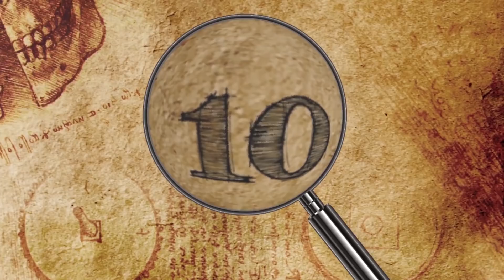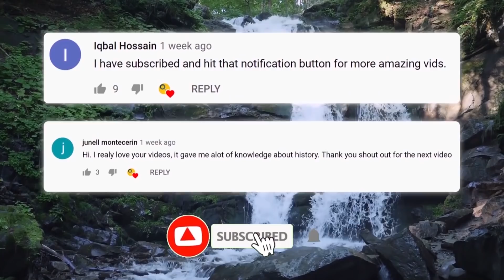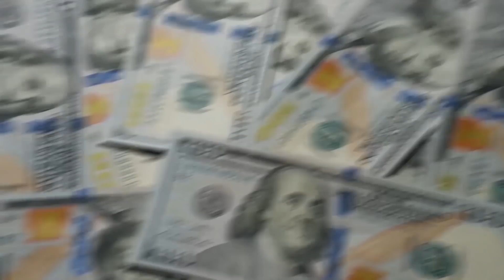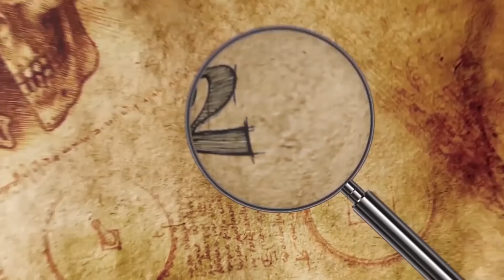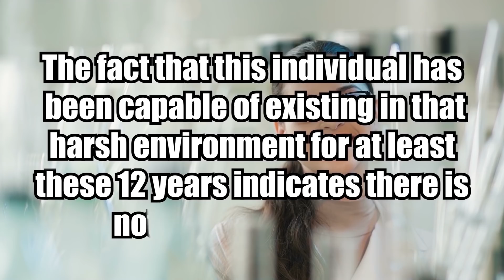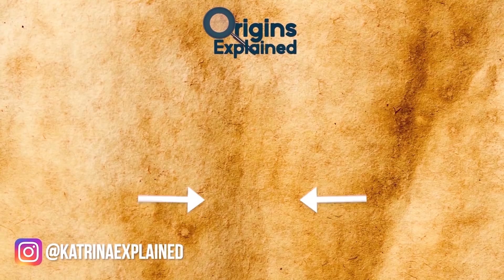Top 10 LONELIEST Animals In The World!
Hi, it’s Katrina! From extinct species that may actually still be around, to a bird who rejected his own kind to live among a family of statues, here are 10 of the loneliest animals in the world.

10. Zanzibar Leopard
The highly elusive Zanzibar leopard was always hard to find. There are only six known skins in museums throughout the world currently serving as the only tangible proof that the species ever existed. This small subspecies lived on Tanzania’s Zanzibar archipelago, where local superstition led to overhunting.

9. Britain’s Solitary Bat
The greater mouse-eared bat, which is common throughout parts of Europe, was declared extinct in Great Britain in 1992, after being spotted only a handful of times, and only in southern England, throughout the preceding decades. It was the first mammal to go extinct in Britain in 250 years...or did it?

8. Dating Ad For A Fish
The Mangarahara cichlid (Ptychochromis insolitus) is an extremely rare fish endemic to Madagascar, and it’s nearing extinction due to destructive dam construction in its only natural habitat. In 2013, the London Zoo, which houses the last two of three known living male specimens, appealed to fish collectors and private aquarium owners worldwide to come forward if they knew of any females, in hopes of starting a breeding program to save the species.

7. Lonesome George
Lonesome George was the last known living Pinta Island tortoise, a species endemic to the island of Pinta in the northern region of the Galapagos archipelago. By the early 20th century, the species was thought to be extinct, and the introduction of goats to Pinta Island in 1959 all but destroyed any turtle habitats.

6. Northern White Rhino
The northern white rhino is one of two white rhinoceros subspecies. A century ago, hundreds of thousands of rhinos roamed Africa, but poaching has nearly wiped them out of existence. The northern white rhino is completely extinct in the wild, and there are just two surviving individuals in captivity, both female.

5. No-Mate Nigel
During the 1990s, conservationists placed 80 concrete gannets on New Zealand’s Mana Island, located 16 miles (25.3 km) northwest of Wellington, where they hoped to attract real birds and eventually reintroduce the species. The project was disappointingly unsuccessful, for the most part.

4. Toughie The Frog
Originally from Panama, Toughie was a Rabbs’ fringe-limbed tree frog (Ecnomiohyla rabborum) who was discovered during a 2005 frog rescue mission by Zoo Atlanta and the Atlanta Botanical Garden. Scientists had rushed to the Panamanian rainforest to try saving frogs from a widespread fungal infection, which ultimately killed 85 percent of the amphibians in Toughie’s habitat.

3. Yangtze Giant Softshell Turtle
One of the last Yangtze giant softshell turtles (Rafetus swinhoei) passed away at China’s Suzhou Zoo in April 2019. She was over 90 years old, and perished for unknown reasons. She had just had artificial insemination but there were no apparent complications from the procedure. It was most likely her age.

2. The World’s Loneliest Whale
In 1989, US Navy hydrophones captured strange signals in the form of a whale call that seemed characteristic of a blue whale, but was broadcast at an unusually high frequency of 52 Hertz. To human ears, this sounds like a low bass note.

1. Spix’s Macaw
The 2011 animated film “Rio” drew attention to the Spix’s macaw (Cyanopsitta spixii), a beautiful blue bird that disappeared from the wild in 2000. Wildlife trafficking and deforestation are to blame for driving the medium-sized avian species to near-extinction, with less than 100 known surviving specimens all living in captivity.